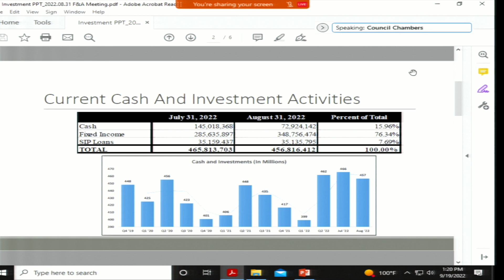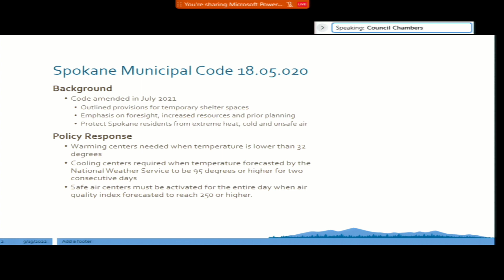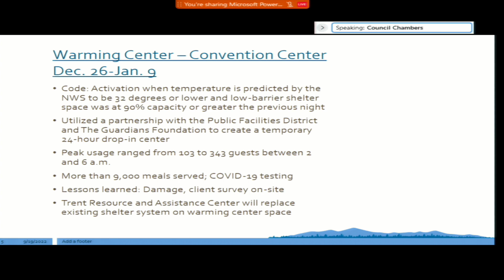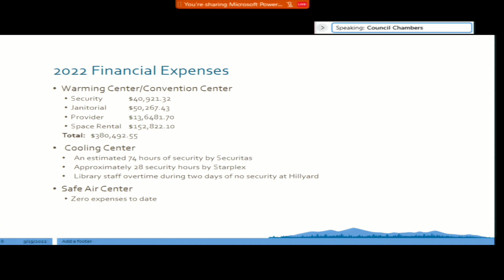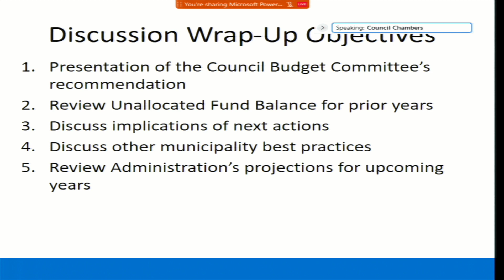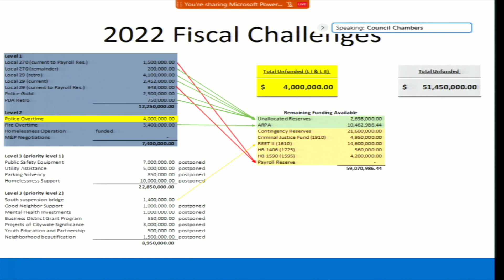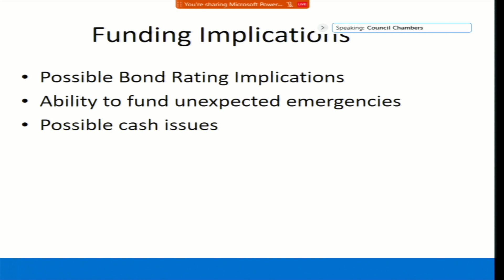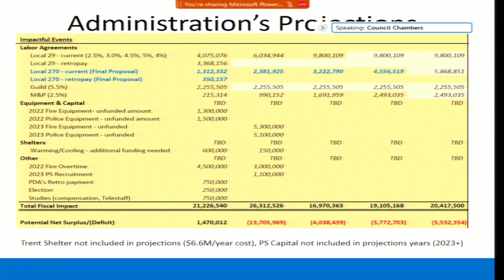September 19th, 2022 Urban Experience Committee